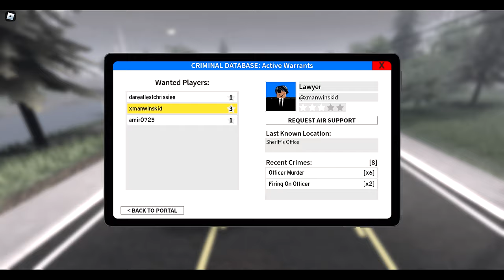Arresting The Banana...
Taking down more toxic ERLC players! Shots fired at the gun store and petrol stations. Utter chaos and crazy police chases! (Emergency Response Liberty County).

✨ About ERLC:
Emergency Response: Liberty County offers a unique blend of role-playing and strategy. Choose your path as a police officer, firefighter, EMS, or civilian, and experience life in a bustling digital world.